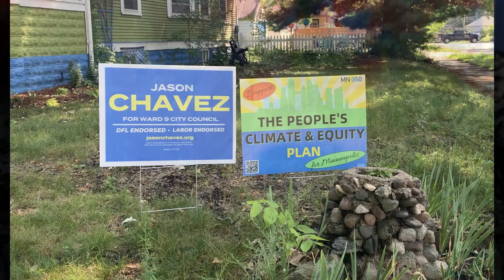Axel Kaiser: Venezuela's $1 Trillion Vanishing Act | Jordan Peterson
In this episode, Jordan Peterson is joined by Axel Kaiser to discuss the devastating collapse of Venezuela’s economy under Hugo Chavez and Nicolás Maduro. Together, they explore how the misuse of over $1 trillion in oil revenue led to widespread poverty, the funding of revolutionary groups across Latin America, and the enrichment of corrupt elites. Axel highlights how the Maduro regime has evolved into a narco-dictatorship, with connections to global actors like Cuba, Iran, Russia, and Hezbollah. The conversation also touches on the role of Western media and intellectuals who turned a blind eye to Venezuela’s descent into dictatorship. This episode offers a deep dive into the consequences of socialist regimes, political corruption, and how the Venezuelan people continue to suffer as a result.